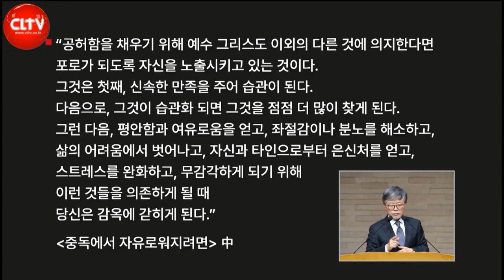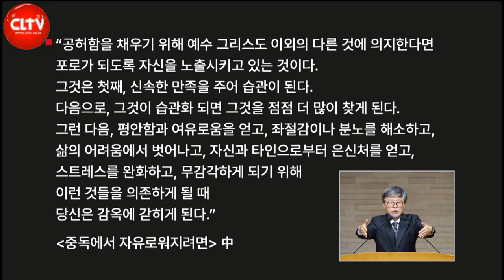CLTV 파워메시지ㅣ'하나님의 능력을 의지하라'ㅣ삼일교회(송태근 목사)ㅣ2023.1.8 주일설교